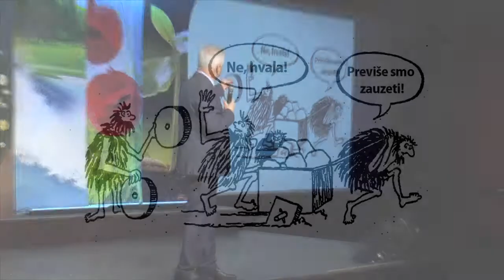Šandor Matis - Iskustva Zlatne palme